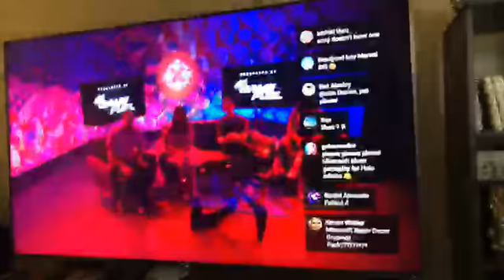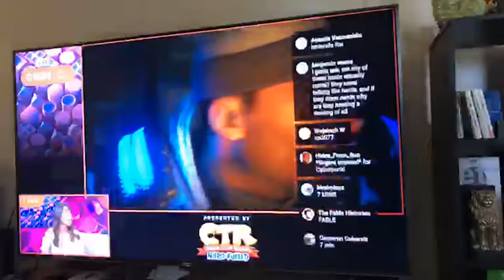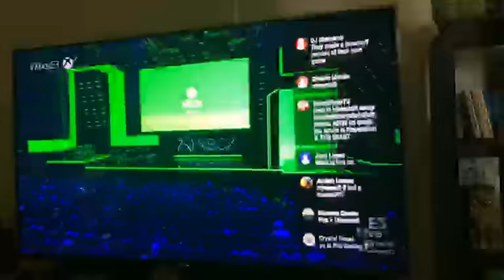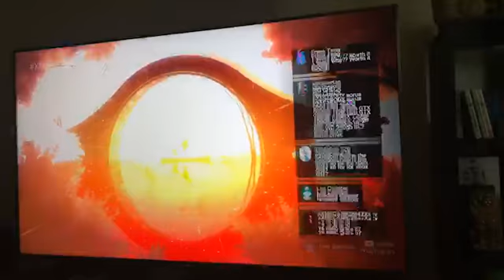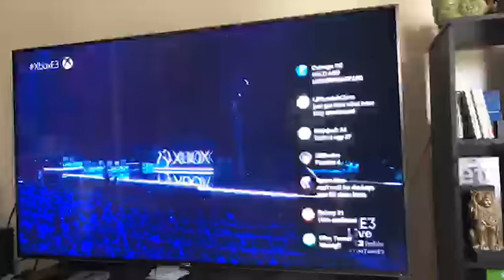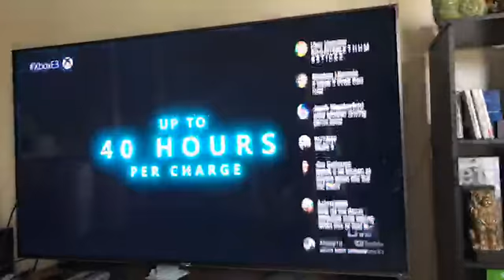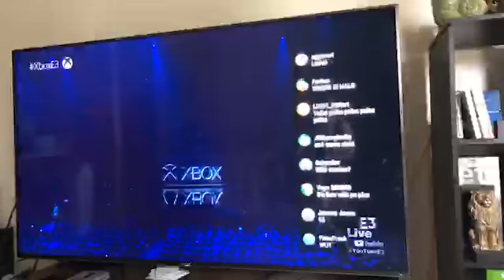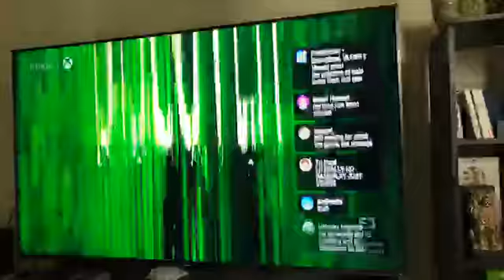E3 Microsoft Xbox LIVE Press Conference! Let’s Go!!! 2019 Halo Infinite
I'm Just a Lion Trying to grow! Been doing this for years! Thanks! You're amazing.